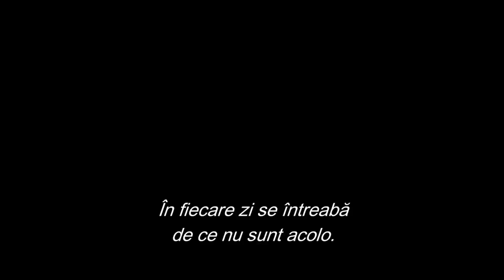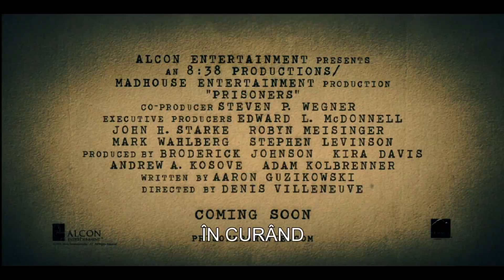Trailer subtitrat Prizonieri cu Hugh Jackman si Jake Gyllenhaal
Sinopsis: Filmul spune povestea unui tâmplar dintr-un orăşel de provincie (Hugh Jackman), a cărui fiică este răpită, împreună cu prietena ei cea mai bună.